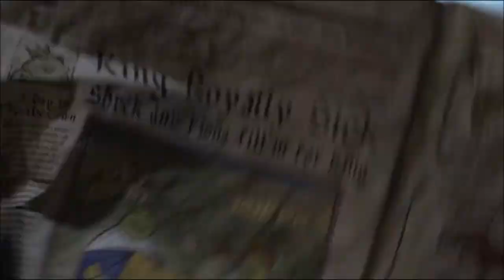Percy the Third (Shrek the Third) Part 1 - Paul's Play/Good Morning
(Read the whole description please by hitting the show more button below)
G'day everyone, and Happy Easter although it's just finished, I'm here to bring to you another parody which I know you've all waited for, Percy the Third (Shrek the Third) I know it's been two years since I did Percy 2 (Shrek 2), and I know I didn't do it last year, but I had other parodies to do, also I've saved the parody for this year for its 15th anniversary too, but that's enough of that. Enjoy the parody.

Plot:
Prince Paul is putting on a show which involves killing his worst enemy, Percy the Small Engine. And Paul promises to his deceased mother, he will be king for her. While Percy and Emily are currently filling in for Emily's parents as king and queen, Edward, Henry and Gordon introduce their new girlfriends, Molly, Mavis and Rebecca.

Cast:
Percy the Small Engine as Shrek (both green, kind, positive, smart, selfless and handsome)
James the Red Engine as Donkey (both vain, smart and good-friends to Percy and Shrek)
Emily the Emerald Engine as Princess Fiona (both green and married to Percy and Shrek)
Thomas the Tank Engine as Puss in Boots
Lori Collins as Queen Lillian (both kind and start with L)
Politoed as King Harold
Paul as Prince Charming (both arrogant, selfish and spoilt)
Edward the Blue Engine, Henry the Green Engine, Gordon the Big Engine, Toby the Tram Engine, Molly the Yellow Engine, Mavis the Quarry Diesel and Rebecca the Yellow Tender Engine as Themselves (Shrek, Fiona, Puss and Donkey’s Friends)
Kyle Broflovski as Artie
Mr Garrison as Merlin
Daisy the Diesel Railcar as Dragon (both names start with D and married to James and Donkey)
Rheneas, Peter Sam, Rusty, Duncan and Tillie as The Dronkeys
Skarloey, Sir Handel and Rosie as Fergus, Farkle and Felicia
Rockruff as Big Bad Wolf
Dinky, Boomer and Blu as The Three Little Pigs
Bulbasaur, Charmander and Squirtle as The Three Blind Mice
Young Tod as Gingy
Pikachu as Pinocchio (both yellow and start with P)
Bethany Walker as Cinderella
Nicki Moore as Snow White
Flash Gordon as Doris the Ugly Stepsister
Emma Wiggle as Sleeping Beauty
Hazel Swearengen as Rapunzel
Evelyn Deavor as The Fairy Godmother (Photographs Only)
Cruella De Vil as The Wicked Witch
The Hyenas as The Talking Trees
Scar as Stromboli
Peter Thorndyke as The Cyclops
Captain Hook as Captain Hook
D261 as Rumpelstiltskin
Syndrome as Mabel